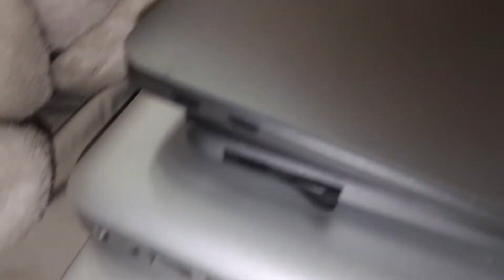Why Does Apple Put Their Ports So Close Together?!